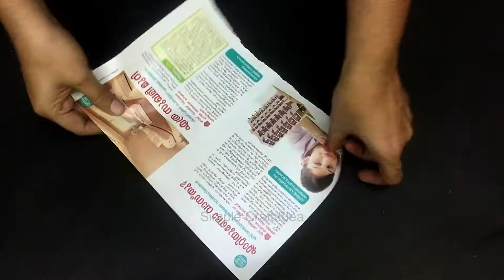DIY Wall Hanging Craft Ideas with Cardboard - Affordable Home Decor - Simple Craft Ideas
Looking for some affordable and creative home decor ideas? Look no further! In this video, we'll be showing you how to make a beautiful wall hanging using just a few simple materials and some cardboard. This DIY project is perfect for beginners and can be customized to fit any style or color scheme. Plus, it's a great way to upcycle cardboard and give it a new life. So grab your supplies and let's get started on these fun wall hanging craft ideas.

Your support and feedback boost us to create amazing new stuff for you.